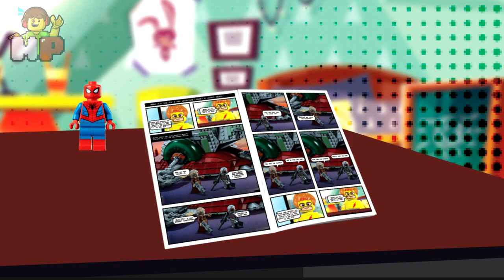¿Saldrá la minifigura de LEGO Kid Flash?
Hoy les traigo un video muy rápido, ya que la semana pasada estaba leyendo los cómics y me generó una curiosidad de porque aparece el personaje de Kid Flash y no un personaje personalizado por la propia página, será que LEGO está pensando en traer la minifigura en un futuro?